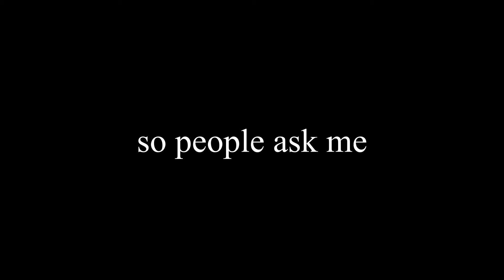(!MUST WATCH!) How To Get Better At Skywars (volume warning)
if you liked the video like if you didn't like it, well like anyways

dont talk about the upload schedule